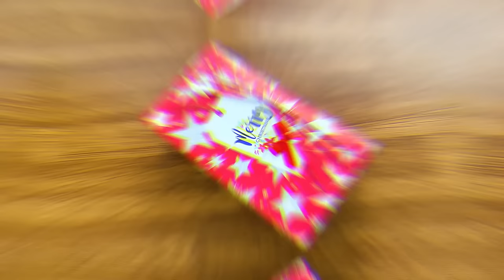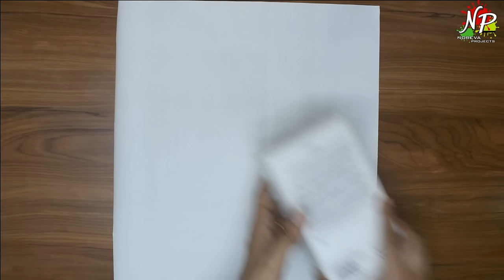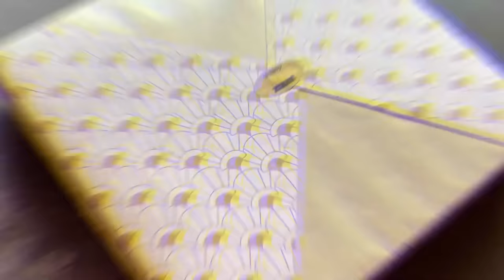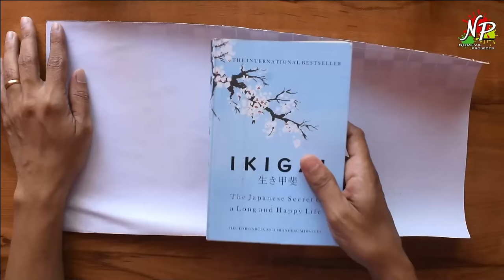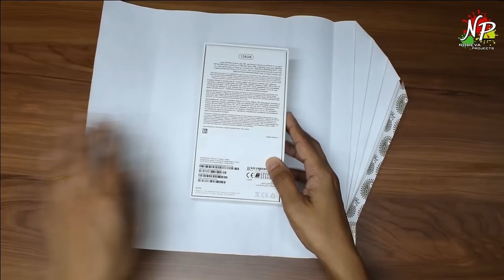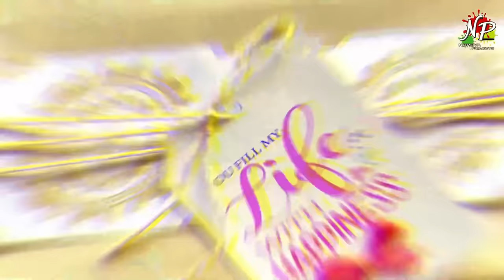21 Stunning Gift Wrapping Ideas | DIY Gift Packing | Creative Gift Wraps